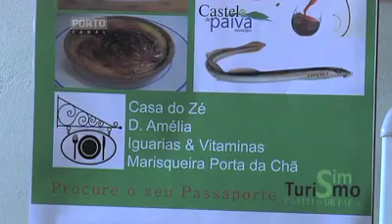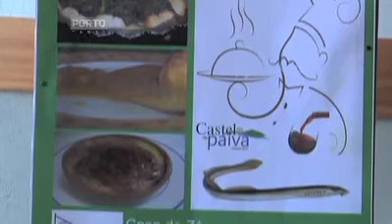Castelo de Paiva Fins de Semana Gastronomicos HD.mov